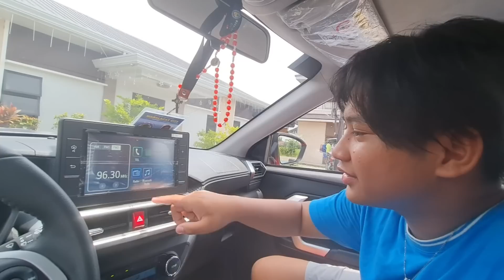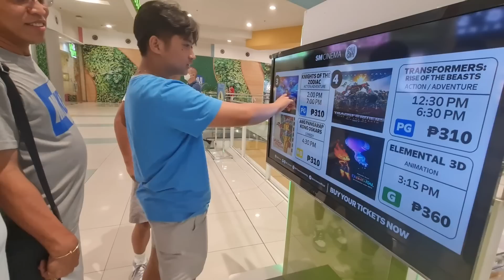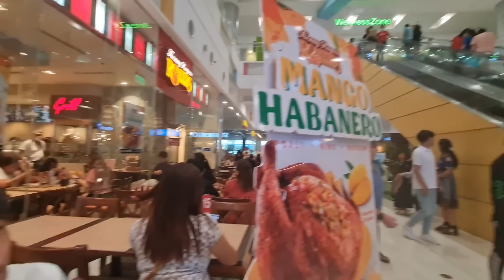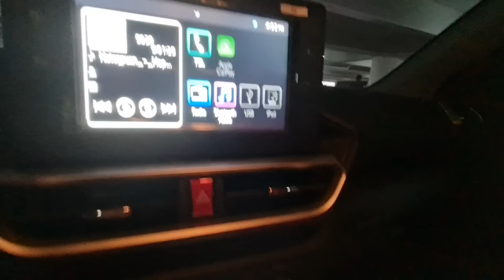Pamamasyal with Ninong & Ninang